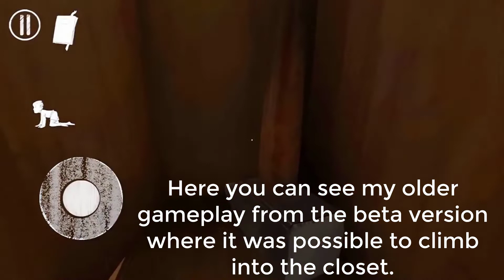Big Thing - Hammer🔨 Sister Madeline In Evil Nun 1 Is In Evil Nun 2😱😍 | Evil Nun 2 Secret Ending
🔽🔽🔽 ČTI POPISEK 🔽🔽🔽

Společné sociální sítě